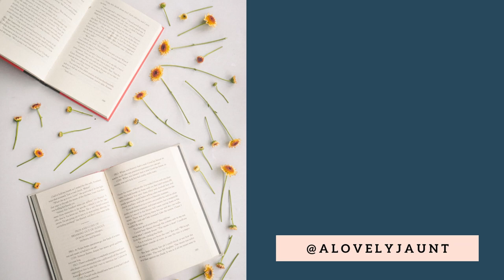CARMILLA BY J. SHERIDAN LE FANU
The vampire narrative is always a perfect vehicle for exploring taboo sexual desires, and Carmilla does not disappoint in its exploration of female-female attraction. It's creepy, it's gothic, it's everything I want out of a vampire story! And it's more. In this video, I discuss some possible reasons for why we see this tension between paternal authority and sexual expression as well as the connection to the Genesis narrative.